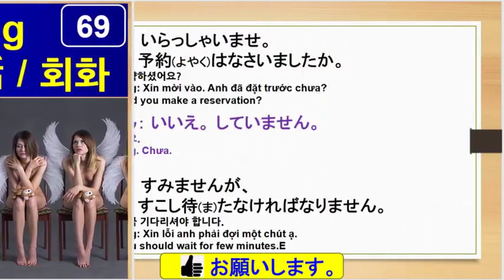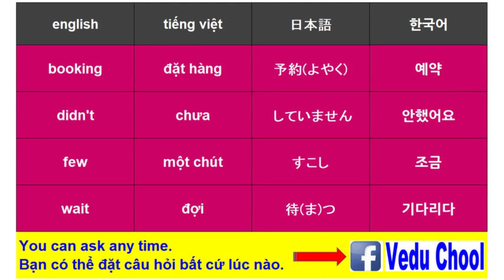20190327 học tiếng nhật 일본어공부 Learn Japanese ( Vedu Chool )